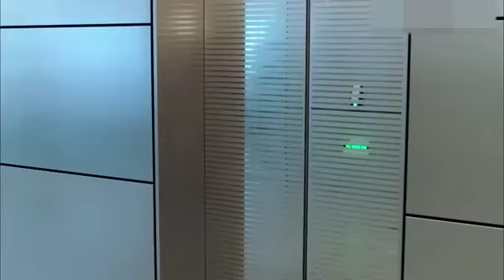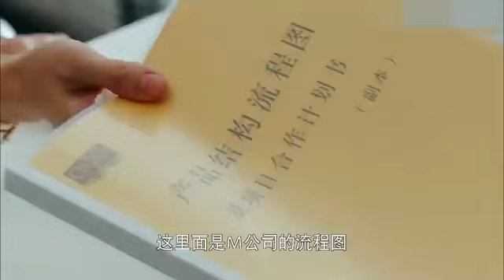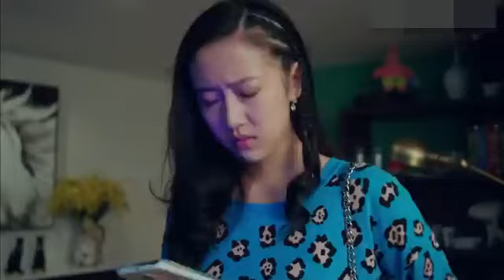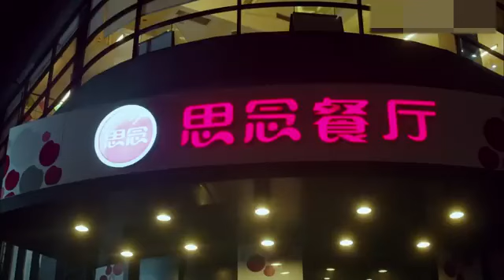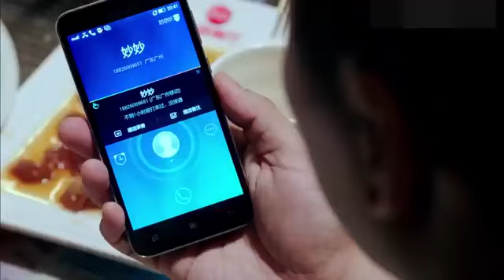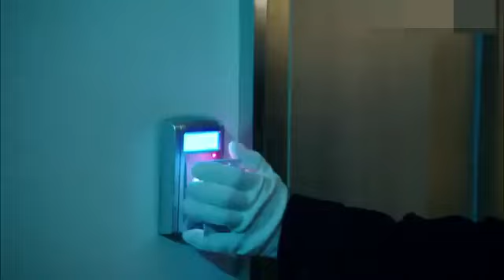赤热婚姻 第22集| 隐婚夫妻在充满压力的大都市，是否可以事业爱情双丰收（马伊琍,朱亚文,张兆辉,张可颐）| 都市励志情感-好看电视剧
《赤热婚姻》（马伊琍,朱亚文,张兆辉,张可颐) 都市情感职场励志